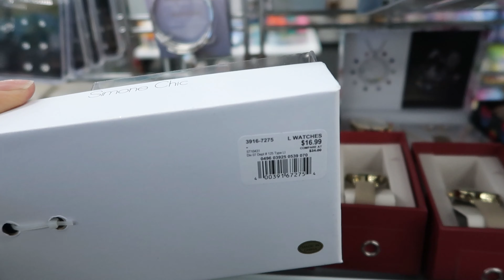CITI TRENDS * NEW FINDS